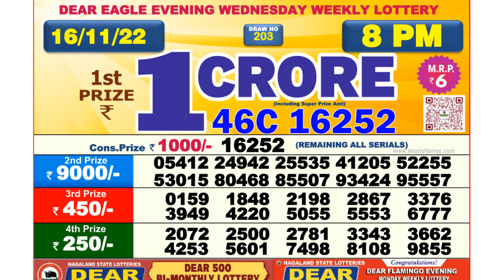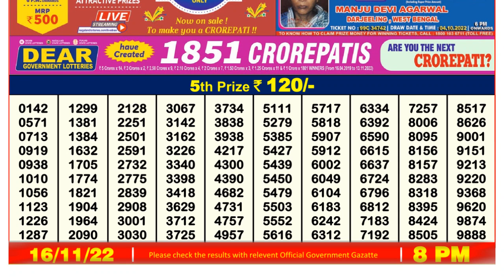Nagaland Lottery Sambad Live 8pm 16.11.21